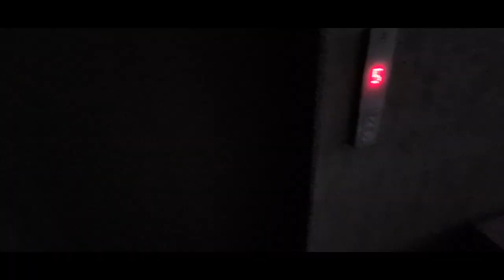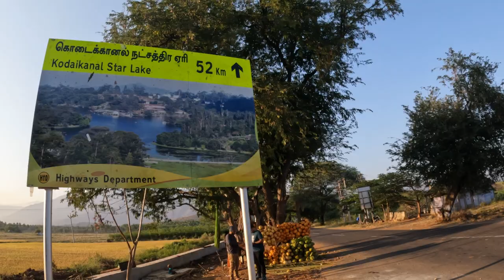Bangalore to Kodai | Princess of Hill Stations| Wagon R ke jalwe | Day-1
ts Day -1 travel of mine from Bangalore  to Kodaikanal. Kodaikanal is a hill town in the southern Indian state of Tamil Nadu.